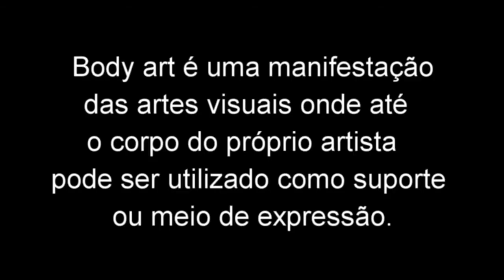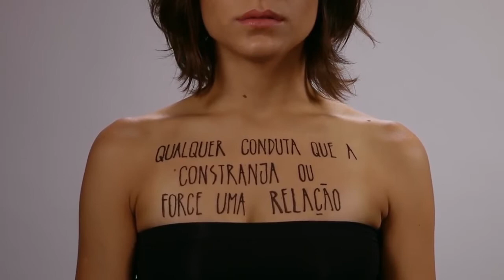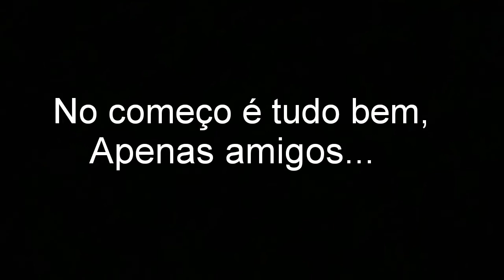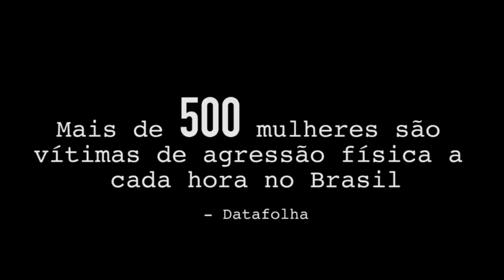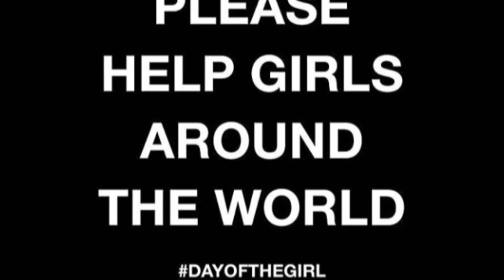Body art larissa